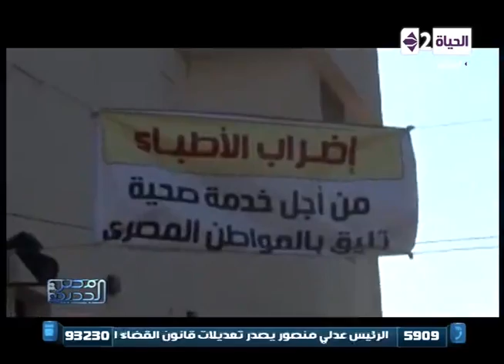مصر الجديدة - الاثنين والأربعاء من كل أسبوع طوال شهر فبراير يدخل أكثر من 40 ألف طبيب فى إضراب جزئى